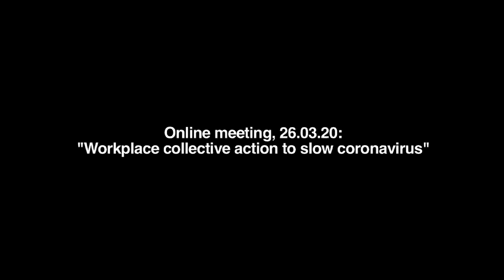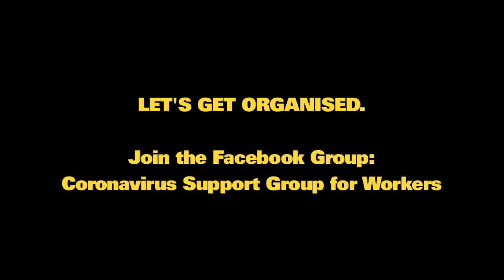Coronavirus: Detroit autoworkers shut down production at the Big 3 Car Companies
Jane Slaughter from Labor Notes talks about the wildcat strikes that shut down the big 3 auto companies - Ford, General Motors and Chrysler - to combat the spread of coronavirus. Filmed at the UK organised online meeting, "Workplace collective action to slow coronavirus", attended by 140 people.

Time to get organised. Join the facebook group: Coronavirus Support Group for Workers